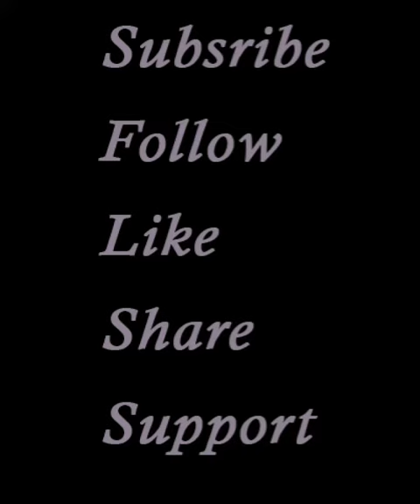ALERT GOLD @ AN ALL TIME HIGH